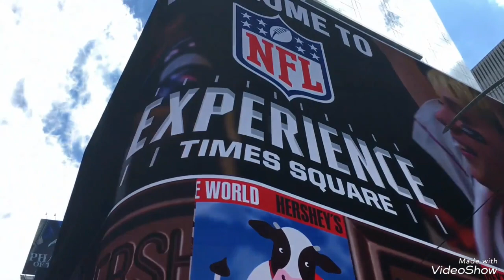curfew area high security zone අදුරු දිනක මතක සටහන් සර්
curfew area high security zone     අදුරු දිනක මතක සටහන්